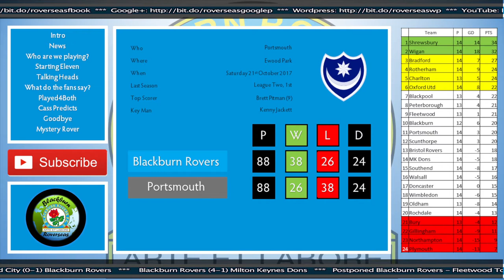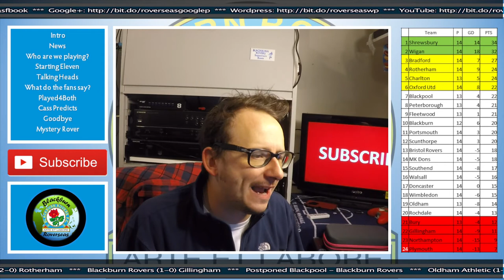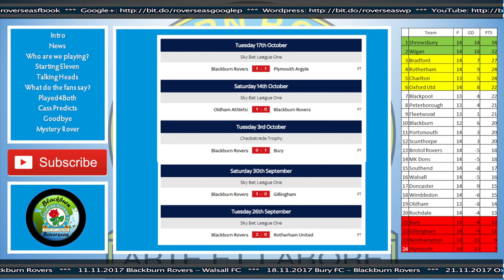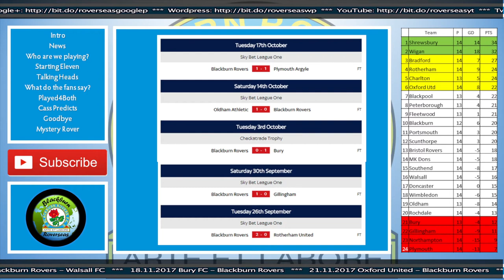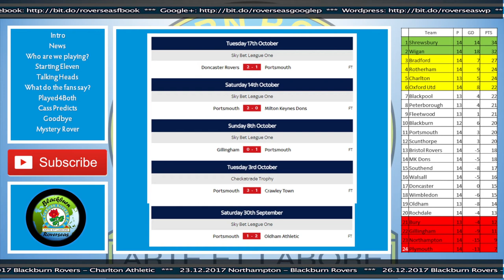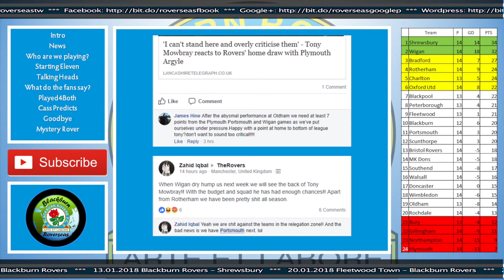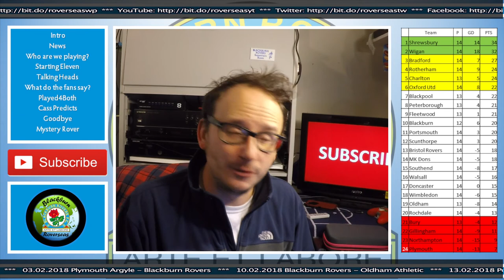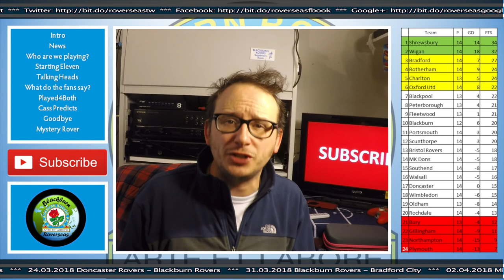Blackburn Rovers vs Portsmouth - Preview - October 2017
56% |||. 28.4K/50K

Stevie Wotsa

. 28% 7/25

Building up the atmosphere to the weekend match between Blackburn Rovers and Portsmouth.

Last time these two sides played each other they were both in the premier league.  The fallen giants of english football are both battling it out to get back in the 2nd tier of english football.

Throw the form book out the window, as both sides are currently as inconsistent as each other.  Blackburn hope to get back to winning ways and Pompey hoping to bring hove the 3 points after a long road trip.

My weekly vlog is back, but we a much needed facelift.  Both the reviews and previews have been split into their own separate shows.  New features include, talking heads, played for both and mystery rover returns after a year hiatus.

All angles covered included news, team selection, match history and much much more including a first look at Cass the Cat.